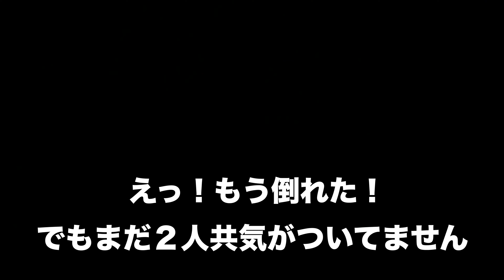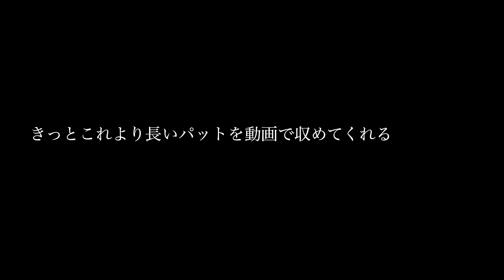このパター練習でベスト７８がでた！スタート前に遊びながら練習グリーンで超ロングパット！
２０２１年初ラウンド！

皆さんはラウンド前にどのくらい練習しますか？
そもそも練習しますか？

私は練習した方がいいと思いつつ練習しないタイプですが
ベストスコアを出した時は友達と遊び感覚で
パター練習めっちゃしました。
ってことで今回も遊び感覚で超ロングパットの練習を兼ねて
入るまでスタートできませんやってみました。

きっとあうさんツーや＆すくんファイブもチャレンジしてくれるでしょう。